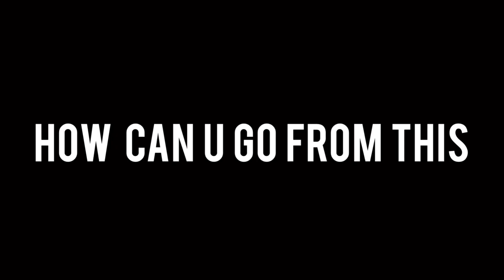AKIL THE MC is 2PAC THE VOICE ACTOR ALIVE 2021